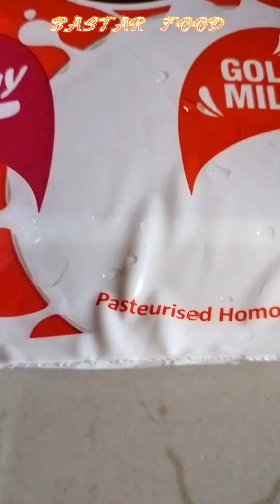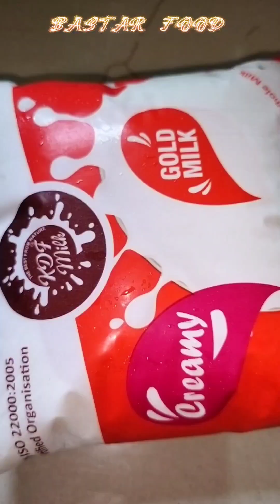2023 गाजर हलवा रेसिपी 🥕🥕🍲 gajar halwa recipe 😜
2023 गाजर हलवा रेसिपी 🥕🥕🍲 gajarhalwa recipe 😜